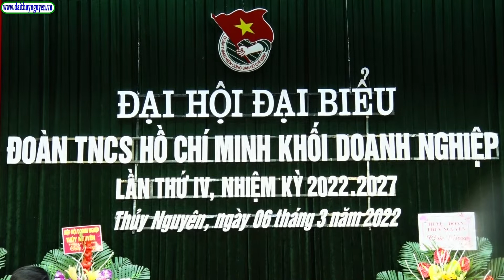Đại hội Đại biểu Đoàn TNCS Hồ Chí Minh khối Doanh nghiệp huyện Thuỷ Nguyên lần thứ IV